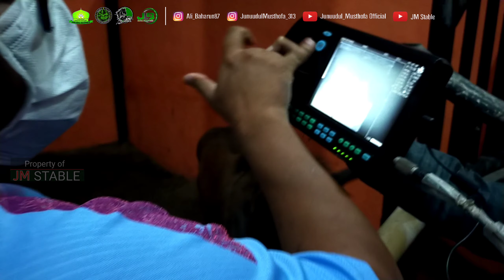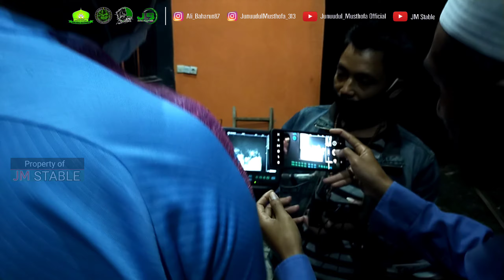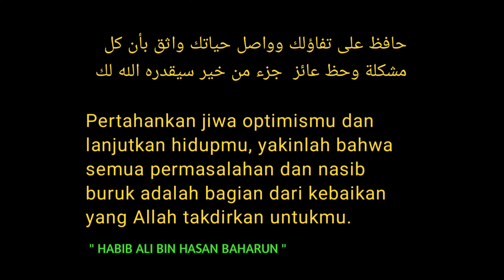Hasil USG AL MURTAJAZ setelah kawin dengan shir jhon THB AUS dan hasil nya...?